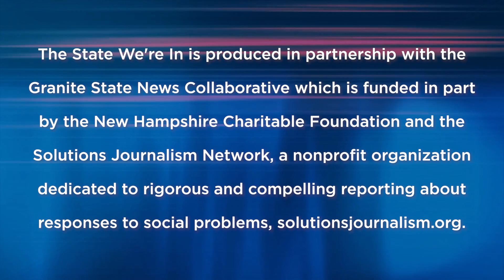The State We’re In | Finding Their Voice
This week on The State We're In: Host Melanie Plenda talks with students involved in a Franklin Pierce University summer conference on politics, the media and the state of our democracy.